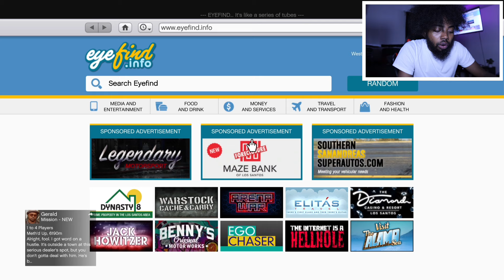Billionaire Buys Benefactor Vorschlaghammer GTA Online PlayStation Portal!